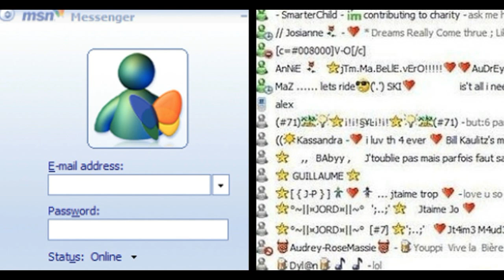BOLEIRO RELEMBRA #1 ( RESENHAS DO MSN E OS TÊNIS QUE EU USAVA PARA JOGAR FUTEBOL)